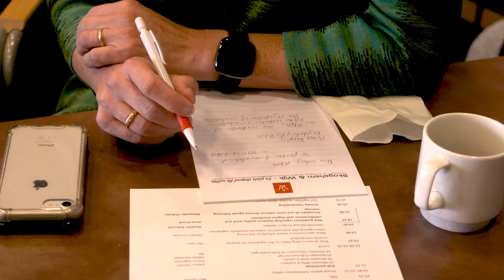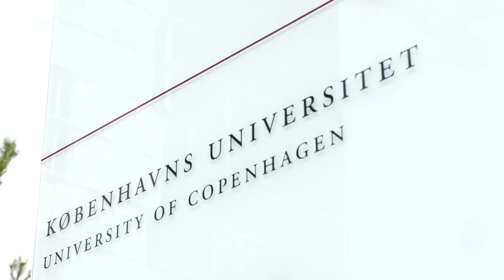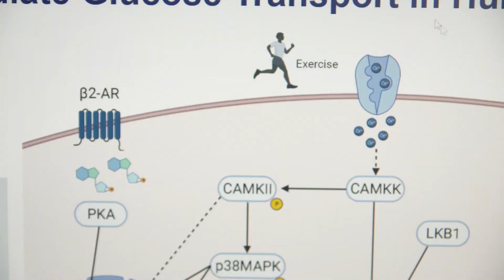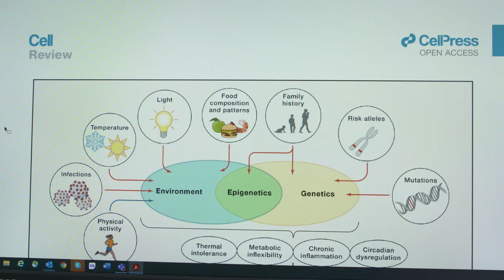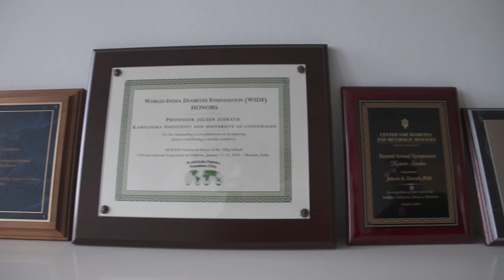EASD TV Portrait - Juleen R Zierath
EASD2021 for EASD TV we spent some time up-close with Juleen R Zierath, a pioneer in the world of diabetes research with many hats to wear. Devoting her time between Copenhagen and Stockholm, we got a behind-the-scenes look into the life of a true leader in the field of diabetes research.